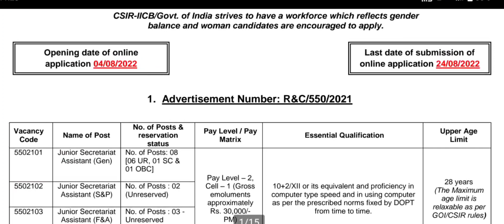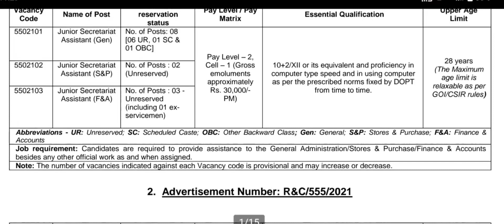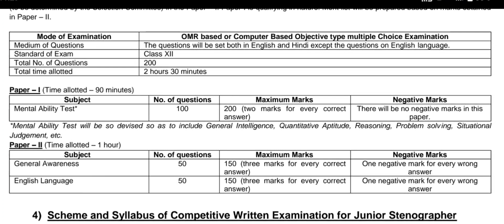Plus Two കഴിഞ്ഞവർക്ക് അപേക്ഷിക്കാവുന്ന ഒഴിവുകൾ.. ഉയർന്ന ശമ്പളത്തിൽ ജോലി നേടാം